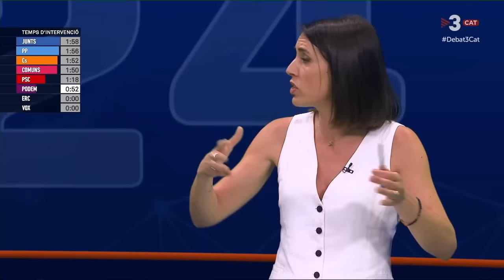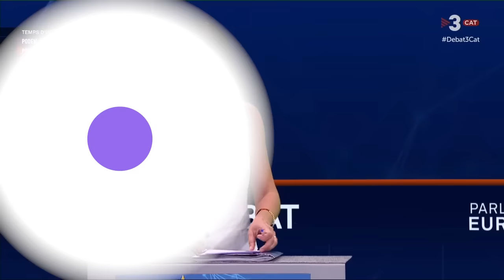Mejores momentos de Irene Montero en el debate de TV3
La candidata de Podemos a las elecciones europeas de este domingo 9 de junio, Irene Montero, es la única que se atreve a proponer medidas concretas para frenar a Netanyahu.

Al mismo tiempo, señala la hipocresía del PSOE, abanderados de la lucha contra el fascismo mientras están dispuestos a pactar con la extrema derecha y poner a Teresa Ribera como comisaria en una Europa de régimen de guerra.

Pongamos a la izquierda transformadora en pie.